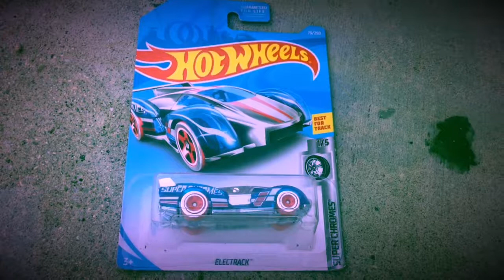My Movie 3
Hot wheels electric track